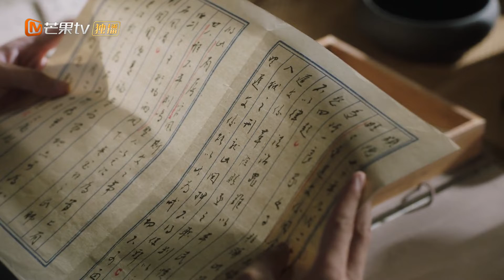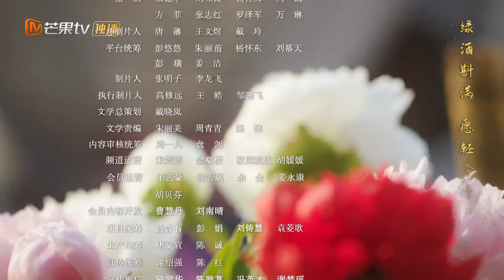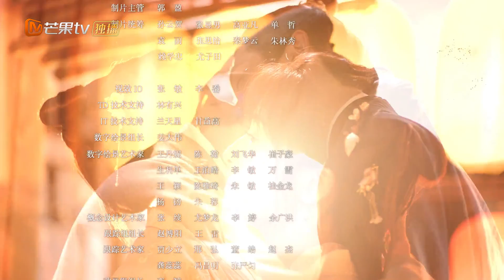اختفي كل شئ | السيدة في بيت الجزار The Lady's in Butcher's House | الحلقة 9 | MangoTV Arabic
اسم المسلسل: السيدة في بيت الجزار     The Lady's in Butcher's House

مقدمة:
"تدور الأحداث حول "جيليان" التي تعمل كبائعة للحوم و "تشينغ شيا" خطيبها منذ الصغر لكنها ترفض الزواج بشدة لإنه ضعيف و هي تعشق أن تتزوج من رجل قوي و تحبه و إلا سوف تلقي بنفسها في النهر مثل المرأة التي رفضت الزواج عدة مرات حتي تزوجت والدها و كانت تحبه لذلك هي سوف لا تتزوج إلا ممن تحب و تتوالي الأحداث, تري هل ستوافق من الزواج منه؟ أم ستفرض عليه شروطاً للموافقة علي الزواج دعنا نشاهد. "